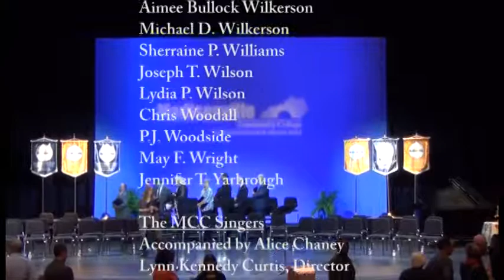Inauguration of Dr. Cynthia S. Kelley, Madisonville Community College's 4th President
Glema Mahr Center for the Arts
Madisonville Community College